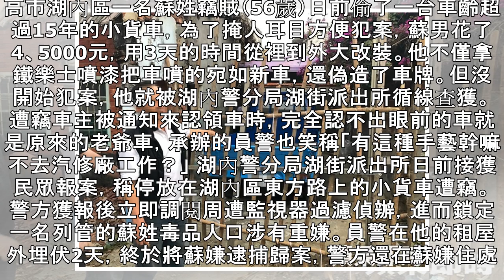花3天改裝偷來的贓車 巧奪天工讓人驚呆｜蘋果新聞網｜蘋果日報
高市湖內區一名蘇姓竊賊（56歲）日前偷了一台車齡超過15年的小貨車，為了掩人耳目方便犯案，蘇男花了4、5000元，用3天的時間從裡到外大改裝。他不僅拿鐵樂士噴漆把車噴的宛如新車，還偽造了車牌。但沒開始犯案，他就被湖內警分局湖街派出所循線查獲。遭竊車主被通知來認領車時，完全認不出眼前的車就是原來的老爺車，承辦的員警也笑稱「有這種手藝幹嘛不去汽修廠工作？」 湖內警分局湖街派出所日前接獲民眾報案，稱停放在湖內區東方路上的小貨車遭竊。警方獲報後立即調閱周遭監視器過濾偵辦，進而鎖定一名列管的蘇姓毒品人口涉有重嫌。員警在他的租屋外埋伏2天，終於將蘇嫌逮捕歸案，警方還在蘇嫌住處搜出海洛因毒品。 隨後，蘇嫌帶...